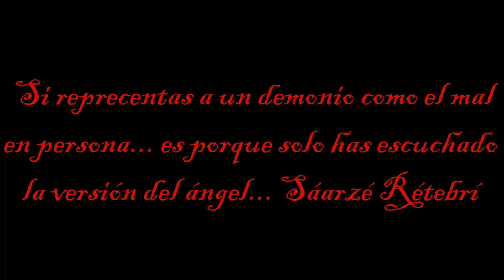El demonio negro (Machinima) Ep.2 "De nacimiento"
ya se subirá el Episodio 3 todo esta programado para intentar que sea episodio semanal la salida de episodios